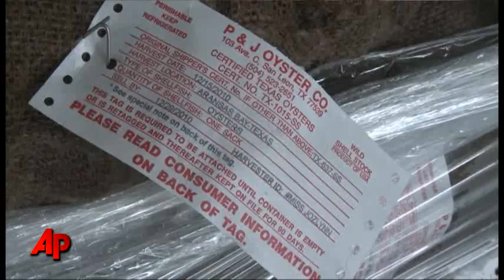Oyster Co. Hit Hard, Months After Gulf Disaster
It's eight months after the Deepwater Horizon exploded in the Gulf of Mexico, spilling millions of gallons of oil into the Gulf. But, even though time has past and the oil has been stopped, businesses along the Gulf are still being hit hard.   (Dec. 21)